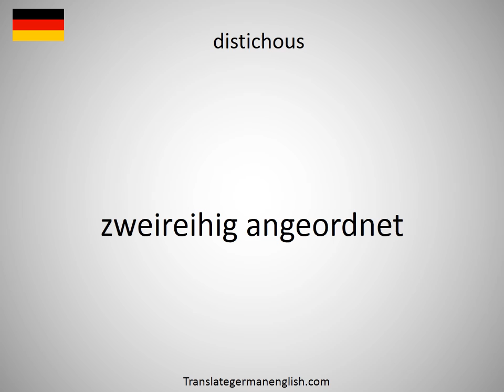How to say distiches in German?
How to say distiches in German? Learn the pronounciation distiches! How to Pronounce distiches. Expand your vocabulary, learn German words. Practice German online. Use this free pronunciation guide to practice words at a time. Learn German for free. Thank you for viewing, please like or subscribe! hoe om te sê, si të thuash, እንዴት እንደሚናገር, wie sagt man, comment dire, come dire, como dizer, как сказать, nasıl denir, cómo decir, 怎么说, πώς να το πω, hoe zeg je.